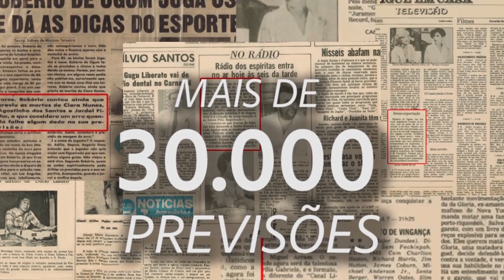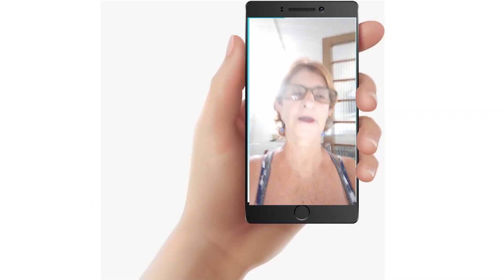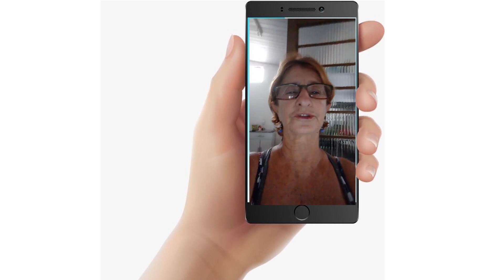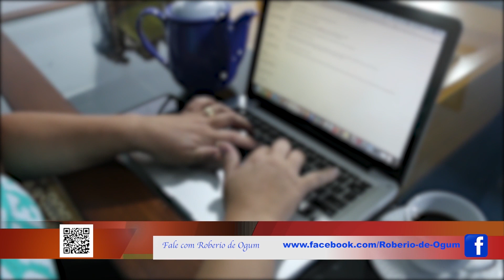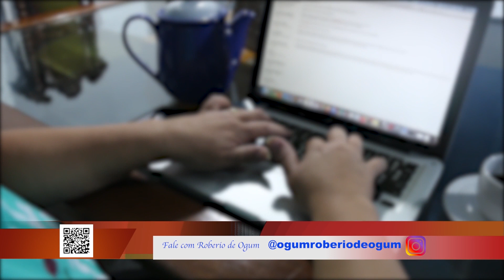Programa Roberio de Ogum: A diferença entre "Sonhos e Premonições"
Otimismo
Fé